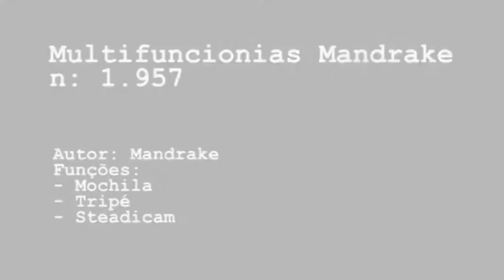Mochila Steadicam - Multifuncionais Mandrake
Mais uma invenção do seu Mandrake, espero que um dia ele use suas invenções em campo! :D